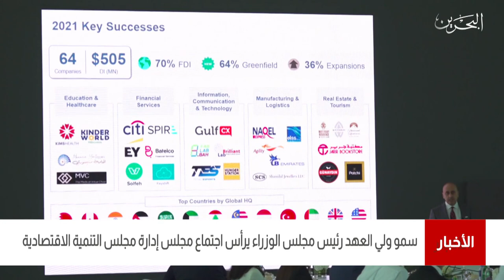البحرين مركز الأخبار : سمو ولي العهد رئيس الوزراء يرأس إجتماع مجلس إدارة التنمية الإقتصادية